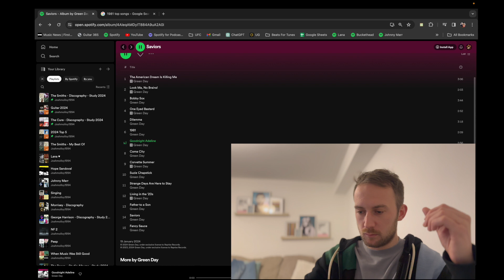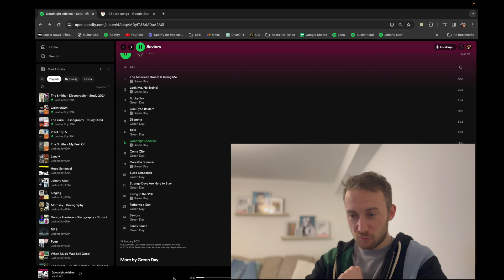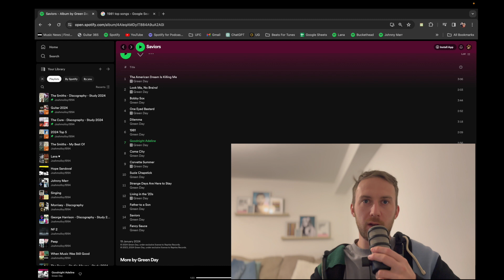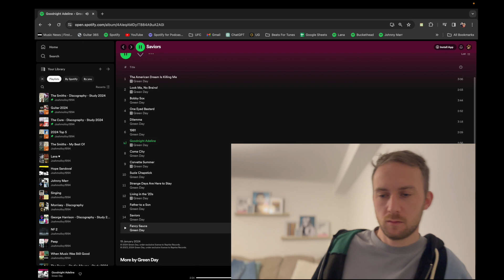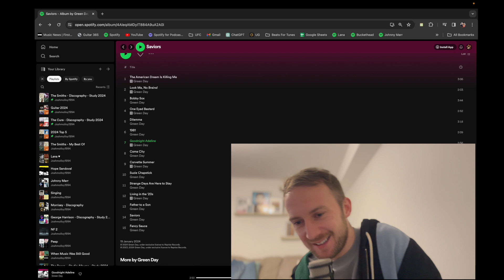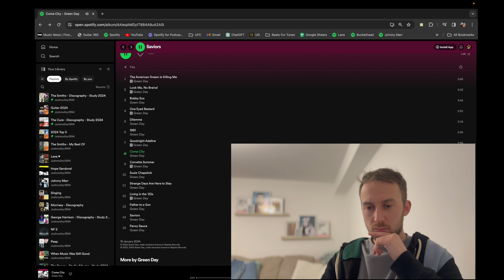GREEN DAY SAVIORS LIVE ALBUM REACTION MIDNIGHT: #7 Goodnight Adeline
TurnTheDial is a new Company, Podcast and YouTube Channel.

Turning the dial is about the ability to have open discussions and conversations ranging from mental health, societal Issues and like minded topics which I feel in recent years have been getting less taboo and more spoken about.

Turning the dial also just means turn the music up, cause we love music here and it wouldn’t be a YouTube channel if we didn’t have some deep dive music episodes, but I will leave them off IG for the ones just wanting to watch the Podcast.